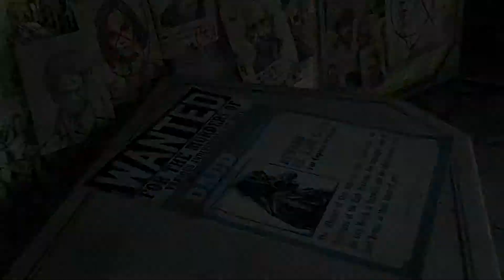Dishonored: The Brigmore Witches trailer